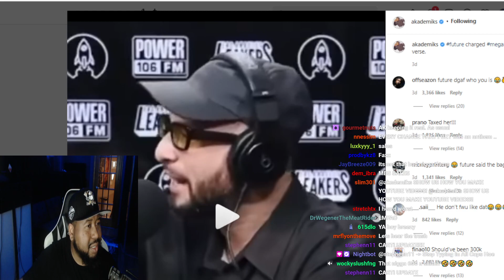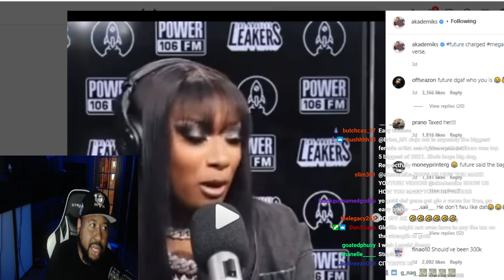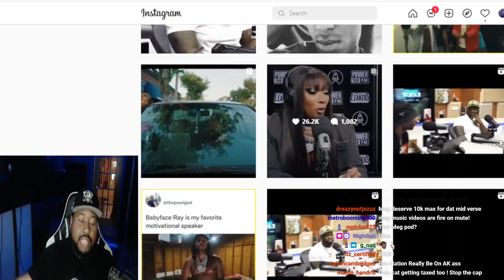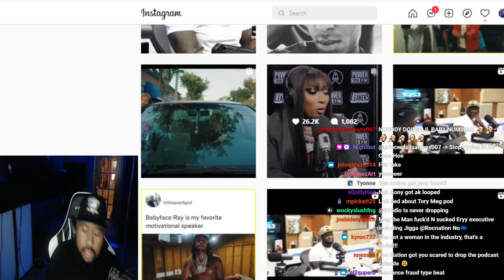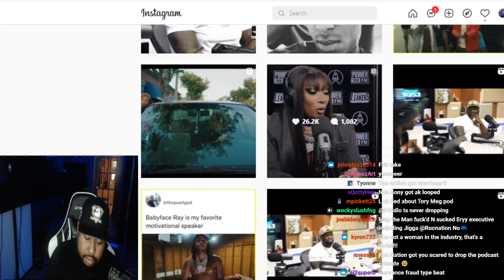DJ Akademiks Reacts to Future Charging Meg Thee Stallion $250K For A Feature on 'Pressurelicious'